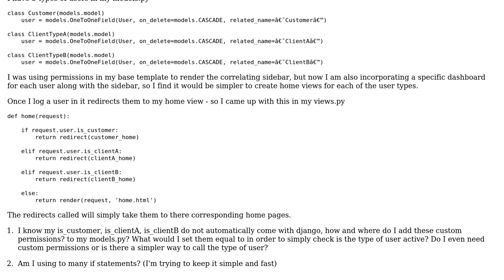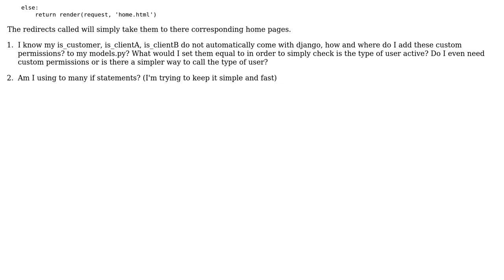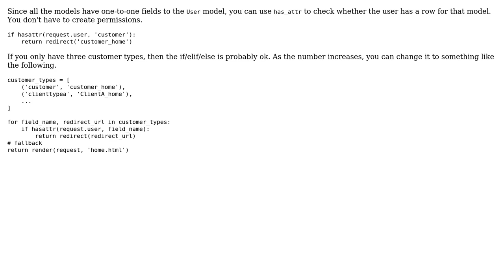Using custom permissions in view after log in django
With thanks & praise to God, and with thanks to the many people who have made this project possible! | Content (except music & images) licensed under CC BY-SA | Music | Images & others | With thanks to user Kevin Galloway user Alasdair and the Stack Exchange Network Trademarks are property of their respective owners. You are responsible for your own actions.